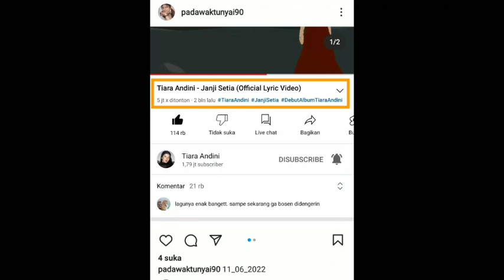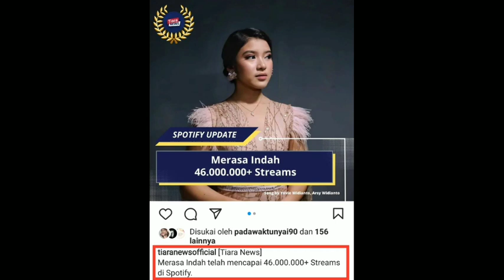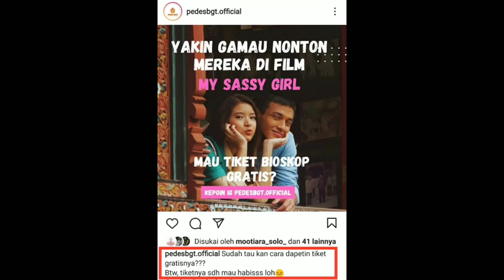Yang lagi Viral dan heboh belakangan ini sampai juga di BWP Gaiss